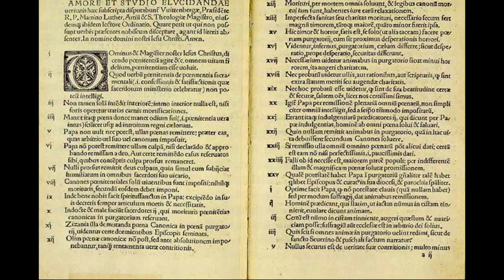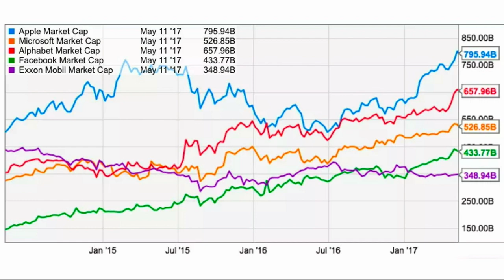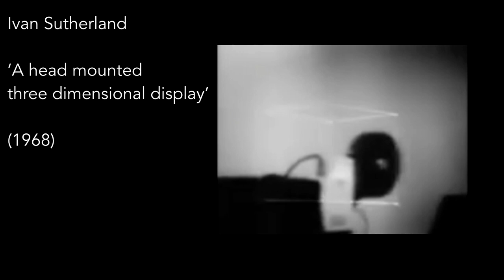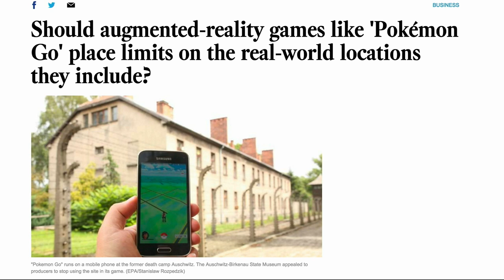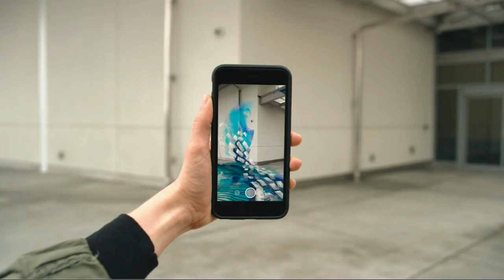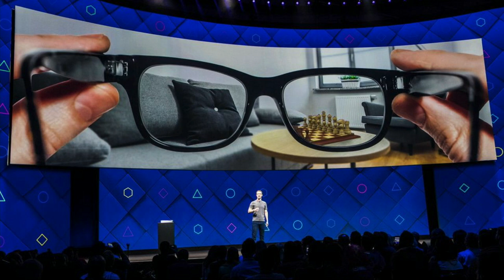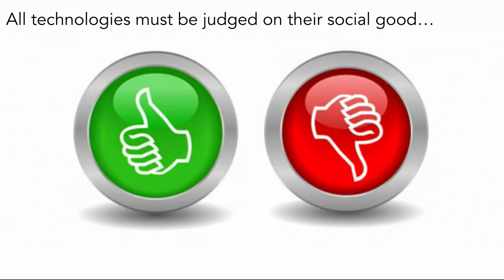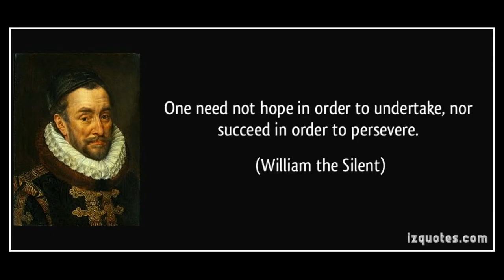Mark Pesce Keynote at Enterprising Culture 2017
"The Last Days of Reality" a talk by Mark Pesce at Enterprising Culture 2017